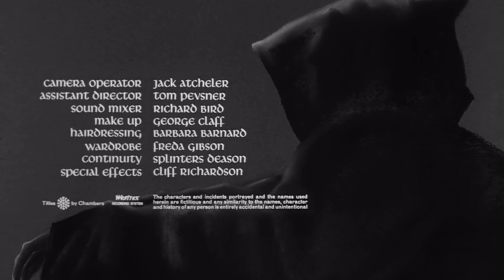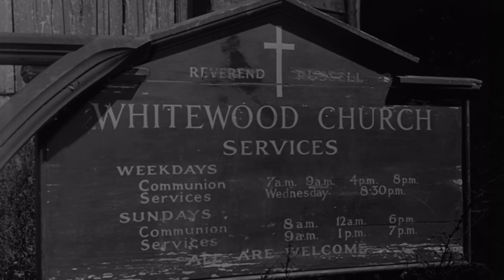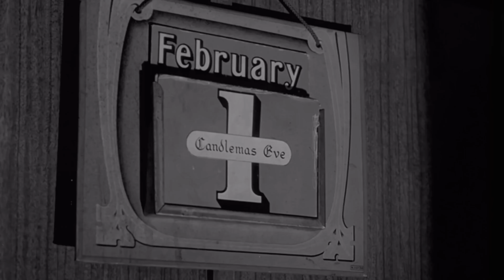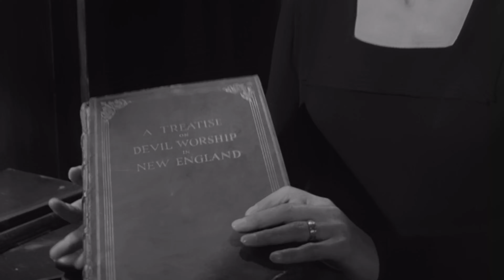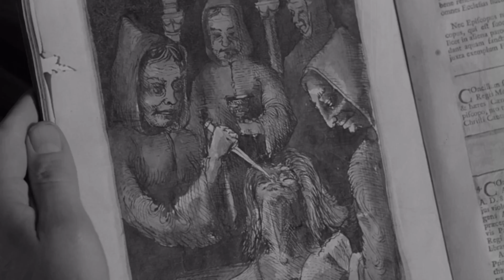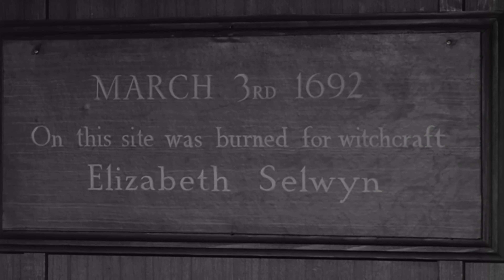The City Of The Dead (1960) | Full Movie | 4K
A young coed (Nan Barlow) uses her winter vacation to research a paper on witchcraft in New England. Her professor recommends that she spend time in a small village named Whitewood. He also recommends she stay at the "Raven's Inn", run by a Mrs. Newlis. When she arrives at Whitewood, she notices macabre happenings.

Directed by: John Llewellyn Moxey
Screenplay by: George Baxt
Story by: Milton Subotsky
Produced by: Seymour S. Dorner, Max Rosenberg, Milton Subotsky, Donald Taylor
Starring: Christopher Lee, Venetia Stevenson, Betta St. John, Dennis Lotis, Valentine Dyall, Patricia Jessel
Cinematography: Desmond Dickinson
Edited by: John Pomeroy
Production company: Vulcan
Distributed by: British Lion
Release date: September 1960
Running time: 78 minutes
Country: United Kingdom
Language: English
Subtitles: English, Arabic, Dutch, French, Greek, Portuguese, Serbian, Spanish

ABOUT CHANNEL:
Watch instantly free full movies from classical cinema era.
Browse our categories and enjoy critically acclaimed classic movies.